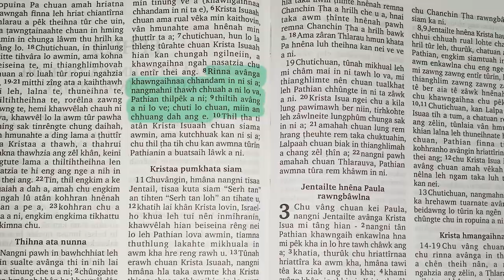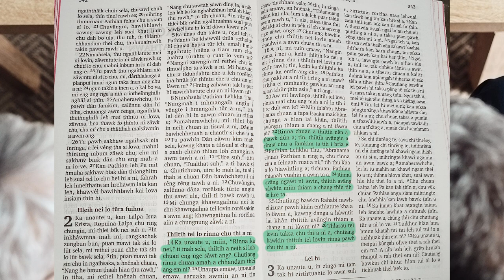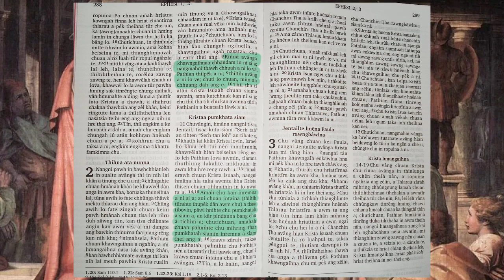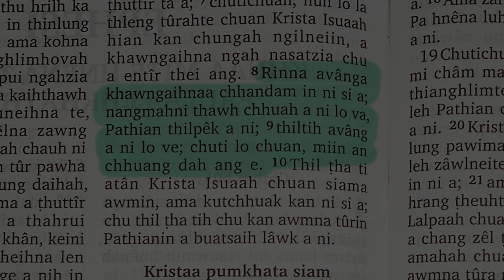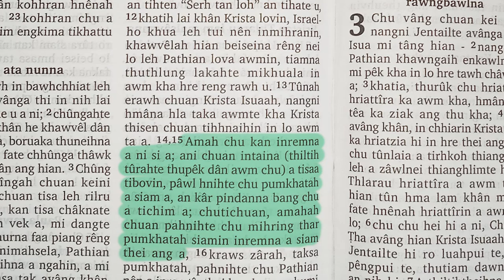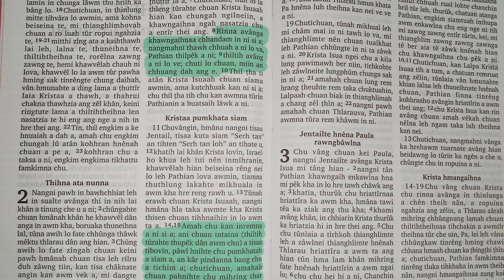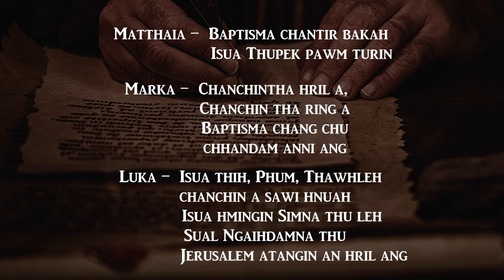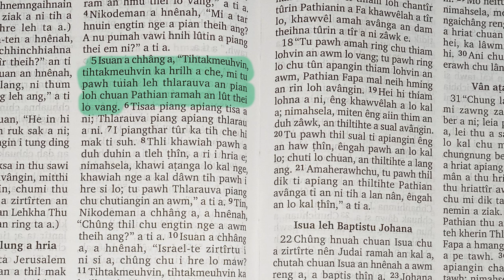RINNA + KHAWNGAIHNA + CHHANDAMNA